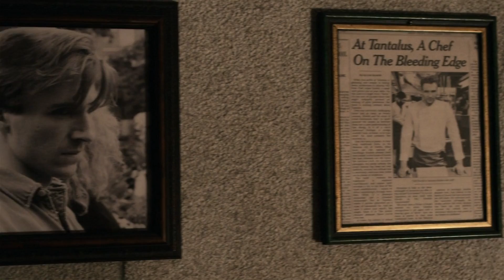The Menu: 6 Things You MISSED!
The Menu is a macabre satire on the service industry and its patrons. It is wrought with symbolism, gorgeous imagery, and some of the best actors Hollywood has to offer. Ever had to wait tables for some rich jerk or food critique or overzealous foody to make your life miserable for the duration of your shift? This is the film to help you unwind after a hard day dealing with the public.

Chef Slowik has spent his life perfecting the art of cooking. But over the years he’s become quite jaded with this pursuit; mainly due to the patrons of and investors in his establishments. Through the eyes of Margot, a woman on a date and along for the ride, we see how he intends to create the perfect FINAL dining experience.

His disdain for his customers is not without merit. They represent all the ugliness in the world. The chef has decided to pass judgment down on these unwitting diners. And he has the perfect flock of culinary followers to help him exact his sweet vengeance.

From the chef’s menu itself, to the island, to the Hawthorne institute, The Menu is filled with symbolism and Easter Eggs. Tune in to catch them all!

Chapters:

0:00 - Intro
0:12 - The Seven Deadly Sins
1:36 - The Judas Goat
2:00 - Kitchen Cult
2:45 - The Story of Tantalus
3:36 - Living in Sin with a Safety Pin
4:10 - Petty Inspiration

Written by: Cory R.
Narrated by: John Aljets
Edited by: Moᵌ